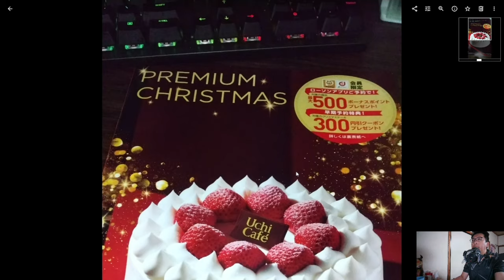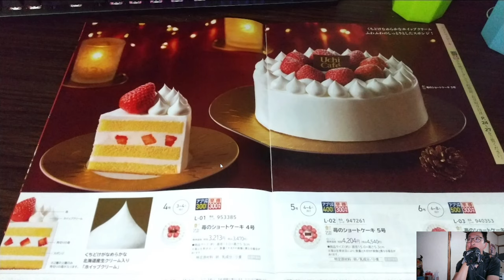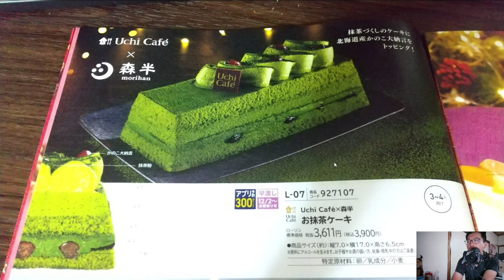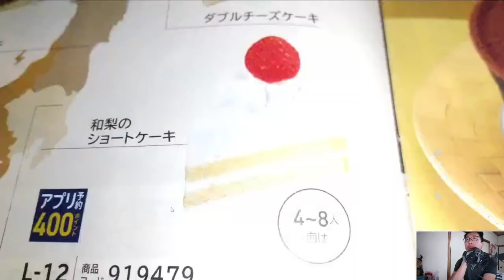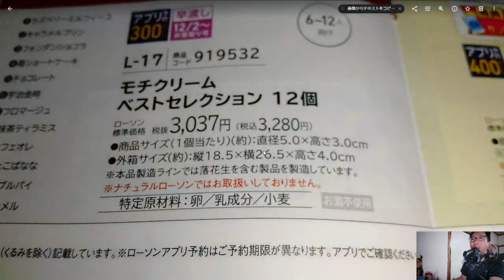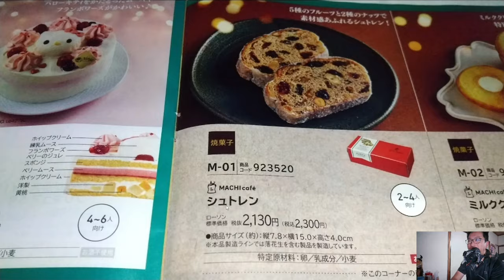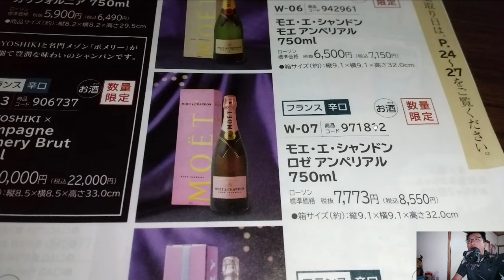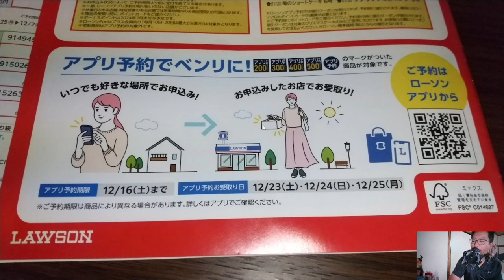YT086 ep1 ローソン：クリスマス編【よんつべ：クリスマスケーキ＆おせちカタログ徹底調査2023】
ローソンさま
クリスマスケーキ特設サイト